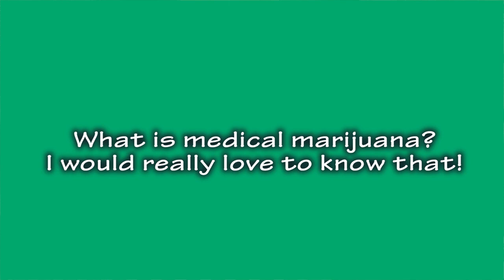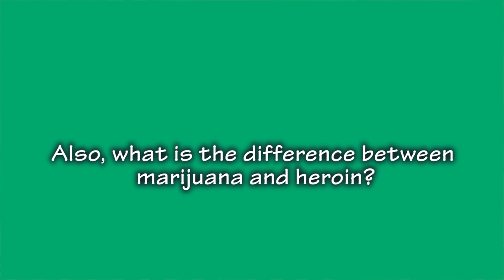What BTV kids want to know about marijuana.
We asked local kids what questions they have about marijuana.